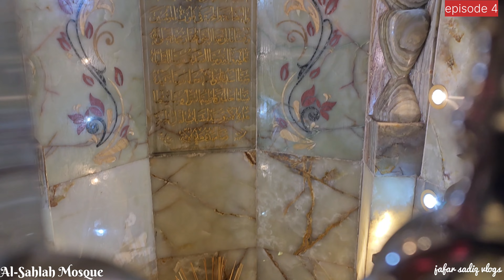Najaf to Masjid al sahlah / Masjid al hannana | Arbaeen 2023 / 2024| India to Iraq | safar e ishq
In this first  part of 4th episode we are going to vist Masjid al shelha and Masjid al hannana later on sharine of Janabe meesam e tammar.